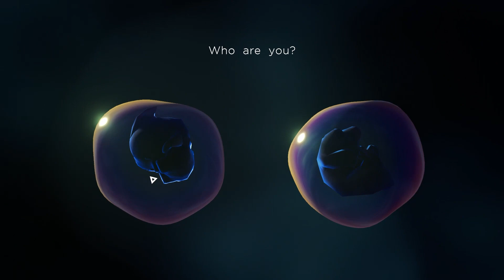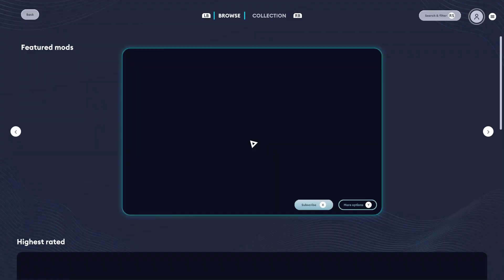MindVenture (Alpha Demo)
A fun game, where you can make your own adventures and play other peoples!

Let me know what you wanna see in future videos and I will do whatever I can to make that a reality!!! (as long as it's legal)